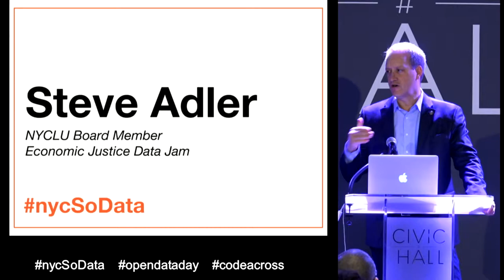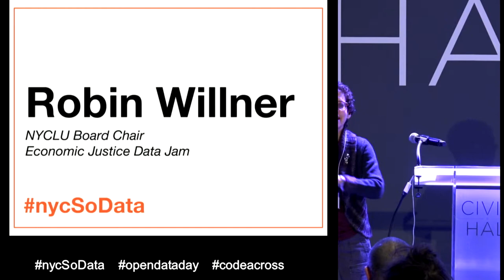School of Data #3 Steve Adler & Robin Willner, NYCLU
School of Data Conference, Civic Hall, NYC, March 5 2016

3. Keynote - Steve Adler & Robin Willner, NYCLU

The 2016 School of Data conference was a day-long showcase of New York City’s open data ecosystem, innovative users, and a showcase of civic technology. Additionally, we had breakout rooms to collaborate on some of NYC’s most pressing open data issues—including a data jam to address economic justice jam.